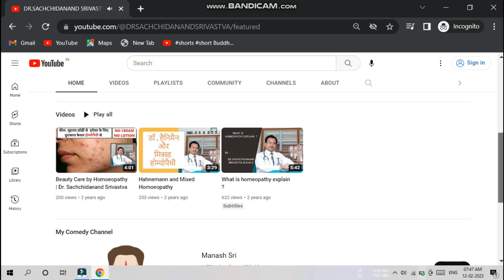Organon of Medicine and Homoeopathy | Homoeopathic Medicine Ka Chamtkar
Written by Samuel Hahnemann, the founder of homeopathy, The Organon of Medicine is the cornerstone of homeopathic principles and practice, and used by homeopathy students and practitioners. We provide this important book here free of charge and in digital format, so that it can be enjoyed by all interested in homeopathy.

homoeopathic medicine, homoeopathic medicine side effects, homeopathic medicine for fatty liver, homoeopathic medicines for skin diseases, homeo medicine for constipation